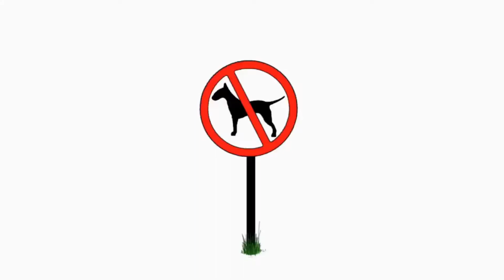Happy Puppy Day